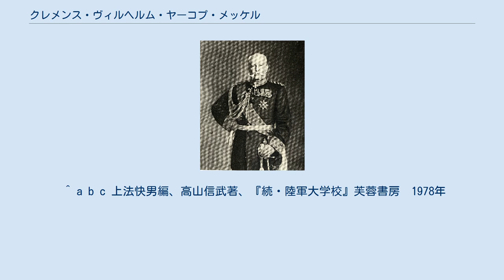クレメンス・ヴィルヘルム・ヤーコプ・メッケル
クレメンス・ヴィルヘルム・ヤーコプ・メッケル（Klemens Wilhelm Jacob Meckel、1842年3月28日 - 1906年7月5日）は、プロイセン王国及びドイツ帝国の軍人。
明治時代前期に日本に兵学教官として赴任し、日本陸軍の軍制のプロイセン化の基礎を築いた。
 ケルンに生まれる。
実家のメッケル家はビール醸造家であった。
メッケル家はドイツ南西部ラインラント＝プファルツ州ビットブルク＝プリュム郡ビットブルク・ラントの山間の村メッケルが発祥の地で、当地にやって来たローマ帝国の小部隊の隊長が始祖であったと伝えられている。
1867年にプロイセン陸軍大学校を卒業した。
普仏戦争にも参加し、鉄十字勲章も受賞した。
　 陸軍の近代化を推し進めていた日本政府はドイツに兵学教官派遣を要請した。
日本からの度重なる派遣要請に対し、当時フランスが日本に教官を派遣していたことから、ドイツはこれに応じ、陸軍参謀総長のベルンハルト・フォン・モルトケ（大モルトケ）の推薦により、陸軍大学校（de）の兵学教官のメッケル少佐の派遣を決定し、メッケルは1885年3月に来日した。
メッケルは戦術の権威であり、ドイツ側の好意は日本にとっては望外の喜びであった。
もっとも、本人は「モーゼル・ワインのないところには行きたくない」と、最初難色を示していたという。
だがヒンデンブルクまでも担ぎ出した陸軍挙げての説得交渉に、「一年で帰任出来るならば」と折れた。
ワインの件は、横浜でモーゼルワインが入手できることを知って訪日を決意したという。
日本からの要請は「3年間の派遣」だったが、本人には伏せられていた。
 日本陸軍はメッケルを陸軍大学校教官に任じ、参謀将校の養成を任せた。
メッケル着任前の日本ではフランス式の兵制を範としていたが、桂太郎、川上操六、児玉源太郎らの「臨時陸軍制度審査委員会」がメッケルを顧問として改革を進め、ドイツ式の兵制を導入した。
陸軍大学校での教育は徹底しており、彼が教鞭を取った最初の1期生で卒業できたのは、東條英教や秋山好古などわずか半数の10人という厳しいものであった。
その一方で、兵学講義の聴講を生徒だけでなく希望する者にも許したので、陸軍大学校長であった児玉を始め様々な階級の軍人が熱心に彼の講義を聴講した。
 メッケルは陸軍大学校で「自分がドイツ軍師団を率いれば、日本軍など楽に撃破出来る」と豪語した。
この言葉に学生のひとり根津一は反発し、その後の講義はメッケルと根津の論争の場になってしまった。
メッケルは「自分は政府命令で来ているのだ、学生如きの侮辱は許さん」と帰国する勢いであった。
仲裁に入った陸軍大学校幹事・岡本兵四郎にメッケルは「根津の如きは到底文明国の参謀に適せず」と述べ、結局根津は諭旨退学となっている。
メッケルの豪語は学生を鼓舞するもので民族的偏見によるものではなかったが、帝国主義世界では新興国であるドイツ人と近代化を急いでいた日本人のプライドがぶつかりあったのだった。
実際、後に根津はメッケルを評して日本陸軍の恩人とし日清戦争・日露戦争での勝利の要因にメッケルの指導をあげている。
 また児玉源太郎の才覚を高く評価し気にかけており、「児玉は必ず将来日本を荷う人物となるであろう。彼のような英才がもう2、3人あったならば……」と評価していた。
 3年間日本に滞在した後、1888年3月にドイツへ帰国。
帰国後はマインツのナッサウ歩兵第2連隊長、参謀本部戦史部長、陸軍大学校教官などを経て1894年に陸軍少将へ昇進し、1895年には参謀本部次長となったが、皇帝ヴィルヘルム2世への受けはよくなく、1896年、プロイセン貴族への授爵が却下され、ポーゼン州グネーゼンの第8歩兵旅団長に左遷される辞令を受けた直後に依願退役。
帰国後も自らが育てた日本陸軍の発展に日頃から気を留め、日露戦争開戦時には満州軍総参謀長に任命された児玉宛に、メッケル自身が立案した作戦計画を記した手紙や電報を送っている。
また欧米の識者が日本の敗北を疑わなかった時期に早くから日本軍の勝利を予想、「日本陸軍には私が育てた軍人、特に児玉将軍が居る限りロシアに敗れる事は無い。児玉将軍は必ず満州からロシアを駆逐するであろう」と述べたと伝えられている。
 1906年、ベルリンにて64歳で死去した。
退役後...